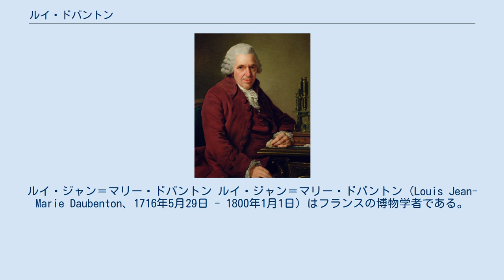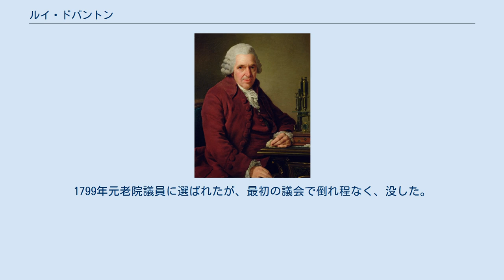ルイ・ドバントン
コート＝ドール県出身の人物
百科全書派の人物_(1751–72)
ルイ・ジャン＝マリー・ドバントン ルイ・ジャン＝マリー・ドバントン（Louis Jean-Marie Daubenton、1716年5月29日 - 1800年1月1日）はフランスの博物学者である。
ビュフォンの『博物誌』(Histoire naturelle generale et particuliere)の執筆にかかわった。
 コート＝ドール県のモンバールに生まれた。
父親の希望で神学を学ぶためにパリに送られるが、医学に興味を持ち、1736年の父親が死ぬと、医学に転じレームの学校を卒業し、故郷のモンバールで開業するためにもどった。
同じモンバールの出身のビュフォンは『博物誌』の出版を計画しており、1742年にドバントンに動物の解剖学的項目を執筆することを依頼した。
『博物誌』の第1巻において、ドバントンは182種の動物の詳細な記述を行い、高い評価をうけた。
その評判に嫉妬したためビュフォンは、その後の巻でドバントンに執筆させるのを止めたが、後に誤りをみとめ、2人の関係は修復された。
フランスアカデミーに多くの論文を発表し、1744年にフランス科学アカデミーの植物学者補になり、パリ科学史キャビネットの学芸員に任じられた。
いくつかの学校で博物学や農業経済学の講義を行い、評判になった。
パリ植物園の鉱物学の教授にも任じられた。
1795年には科学アカデミーの正会員に選ばれた。
1799年元老院議員に選ばれたが、最初の議会で倒れ程なく、没した。